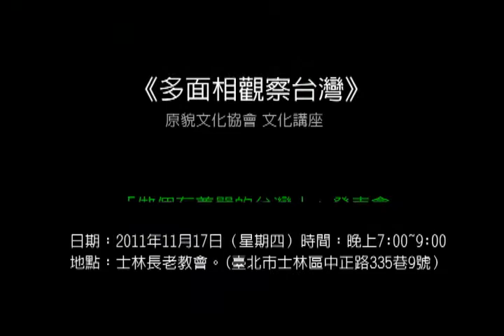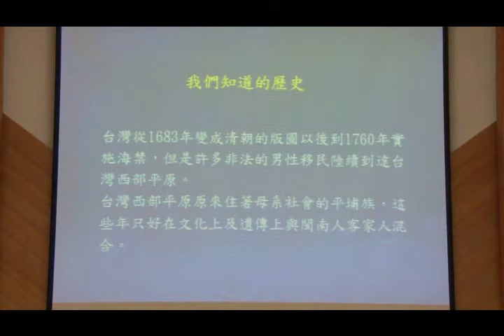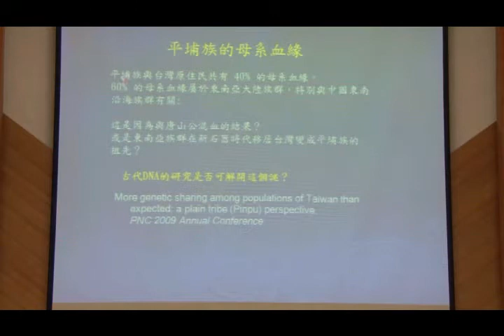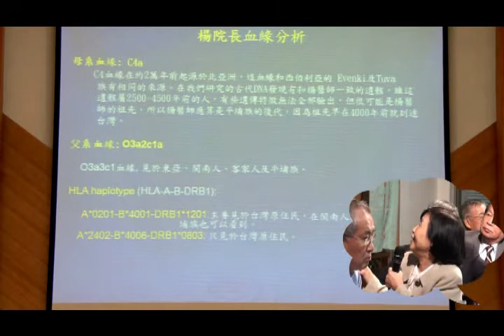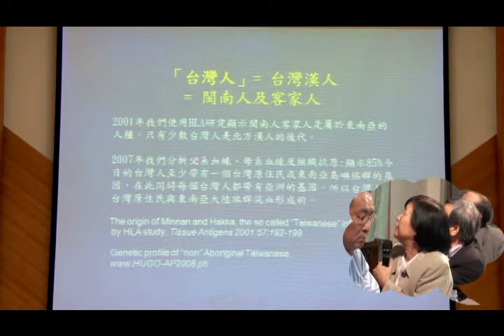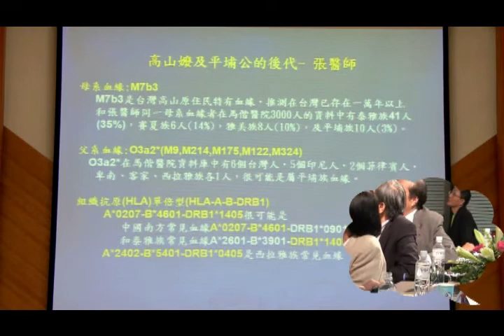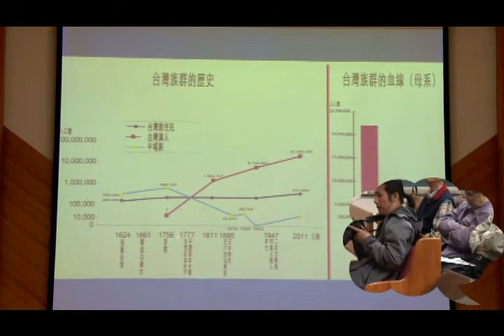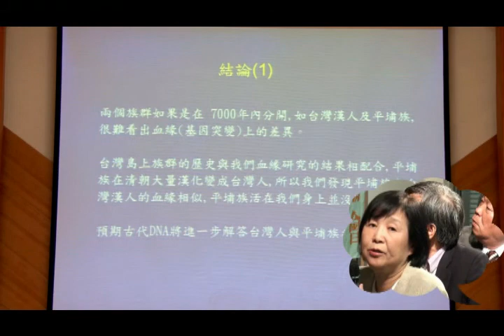《多面相觀察台灣》文化講座─林媽利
日期：2011年11月17日（星期四）時間：晚上7:00~9:00
地點：士林長老教會。(臺北市士林區中正路335巷9號）

主持人：張炎憲教授
與談人及內容：
林媽利醫師「台灣人的血緣」(馬偕醫院醫師)
顏文閂社長「台灣人走出來就有希望」(前台灣日報社長)
張炎憲教授「台灣歷史的見解」(前國史館館長)
林俊義教授「核災與環境」(台大教授)
高成炎教授「我愛台灣、不要核災」(台大教授)
鄭同僚教授「媒體與台灣」(政大教授)